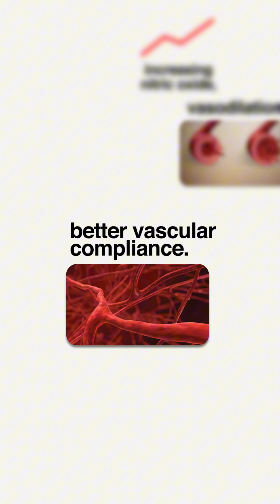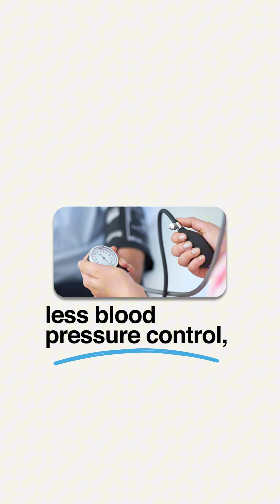Why Most Supplements Fail Women: The Truth About Gender Bias in Fitness Trends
Discover why popular fitness supplements may harm rather than help women. Learn from expert insights on how gender bias in research impacts female health, especially regarding nitric oxide boosters like beet juice. Understand the science behind hormonal differences that affect supplement efficacy and safety.

Don’t fall for trending advice watch now to protect your health and optimize your fitness results.